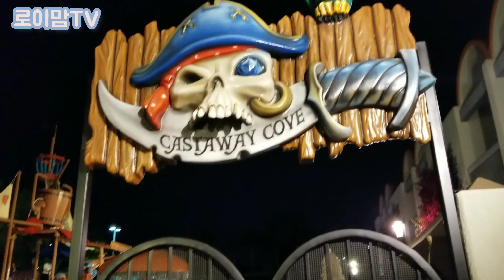호텔인가 워터파크인가 헷갈렸던 디즈니랜드 옆 숙소 Howard Johnson Plaza hotel🎉ㅣ불꽃놀이 무료관람ㅣ애나하임호텔ㅣLA육아ㅣLA일상ㅣLA부부ㅣLA디즈니랜드호텔